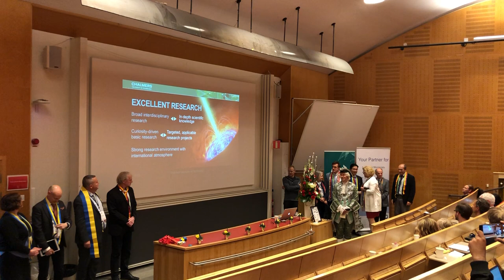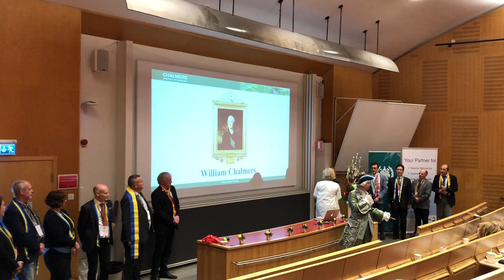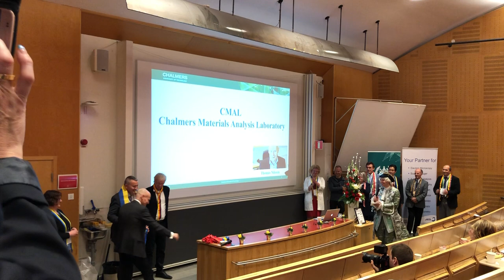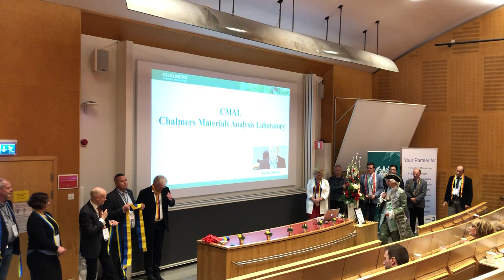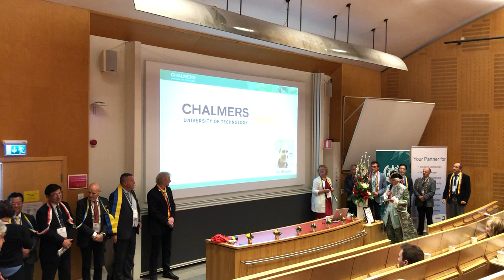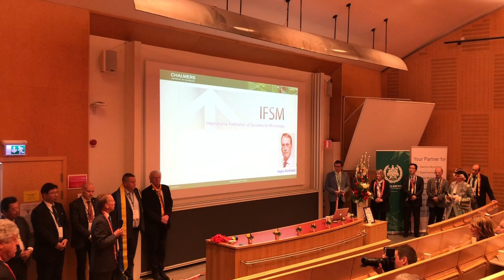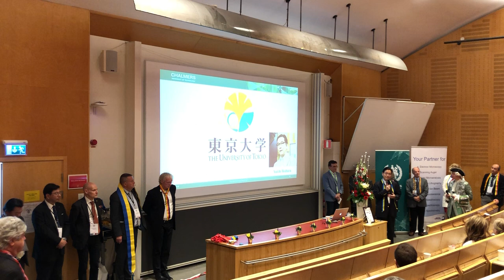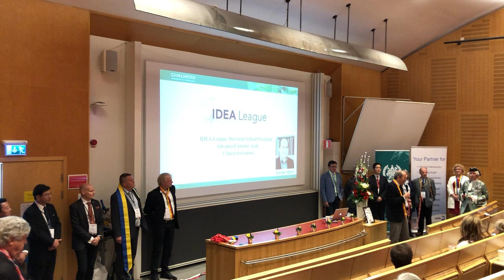Inauguration of a unique transmission electron microscope at Chalmers 15 May 2019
An international celebration of new research possibilities!
​Chalmers' new electron microscope enables researchers to study and design the smart materials of the future. On 15 May, it was time for the great unveiling of the huge transmission electron microscope (TEM) - JEOL MonoNEOARM200F.

Chalmers University of Technology, Sweden, 15 May 2019